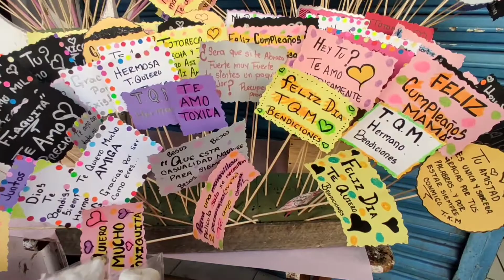Las Noticias desde... El Hospital de Especialidades Pediátricas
Denuncia de familiares-trans negligencia médica.
Comerciantes de flores buscaron alternativas en el día del amor y la amistad.
El comercio sufre durante las manifestaciones en Tuxtla Gutiérrez.
Aspirante en Oxchuc no quiere nuevas elecciones.
Indígena tsotsil agradece a los médicos de las Jornadas del Bienestar.
Fallece la modelo de la escultura de la Diana la Cazadora.